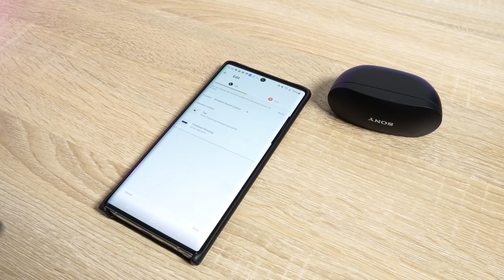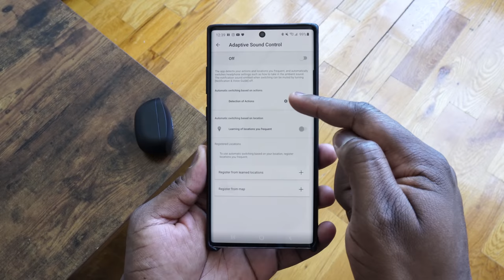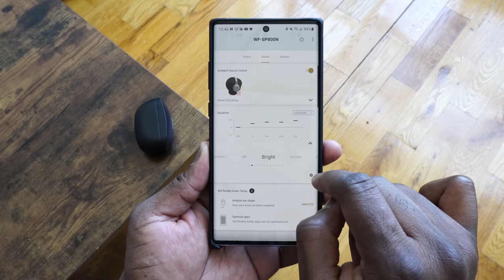SONY WF-SP800N Review | New True Wireless King???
The Sony WF-SP800N marks an evolution in true wireless audio that sets ti apart from the competition. But does that warranty the claim of being the Best True Wireless Headphones? Let find out.

Sony WF-SP800N
Google Pixel Buds
Galaxy Buds+

1) iMobile Test drive: A day with Mate 20 Pro +A Surprise